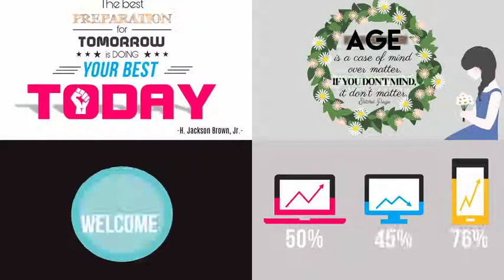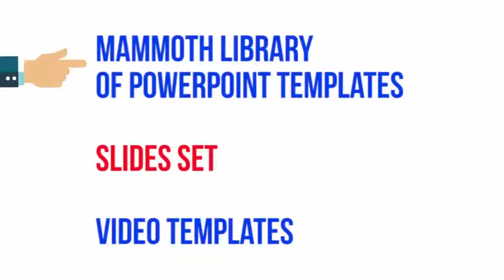Best Review For SuperPowerPPT.com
The Ultimate Membership For(Video, Presentation, Graphic and Other Rich Media Creation)
SuperPowerPPT .com is a Premium Membership site offering Ever Growing Huge Collection of
Premium PowerPoint Video Templates,
Ultra Creative Animated Slides Set
,Stunning PowerPoint Presentation Templates
and other Impressive PowerPoint Templates that you can use to Create
Engaging Videos,
Amazing Presentation,
Short Digital Videos
and other Creative Materials that will Impress your Viewers.

thanks!